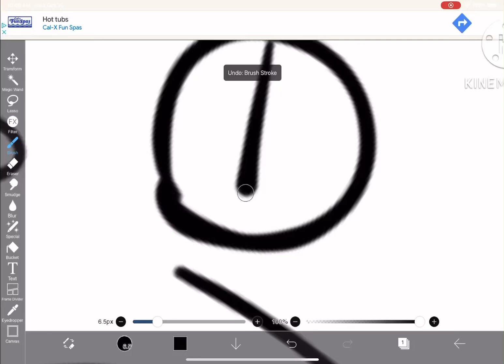Pomni is that you????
this is why I can’t draw those pupils without drawing Pomni afterwards